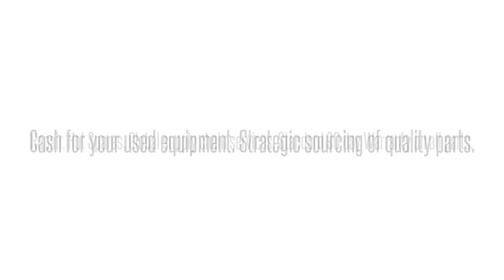Cisco used Parts Exchange: BPX-SMF-155-4-BC= Buy/Sell used here 1-40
We buy/sell and repair Cisco  BPX-SMF-155-4-BC= 4PORT OC-3/STM-1 SMF BACK CARD SPARE PROD SSL   Send us your requirements for Cisco Optical networking, Telephony, Call center equipment, Switches, Blades, systems and parts. 90 day warranty on all used/refurbished items. Bulk Buys! Repair and Hot spares! Strategic Sourcing.